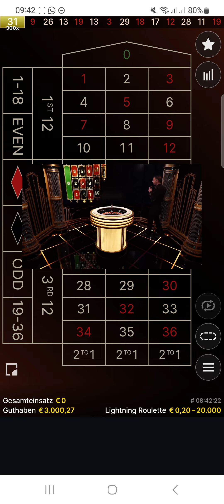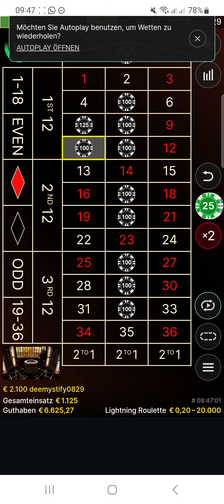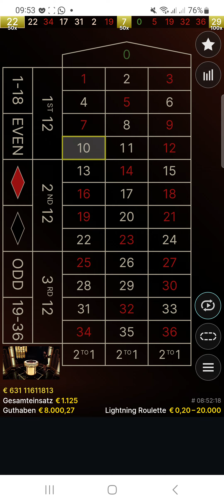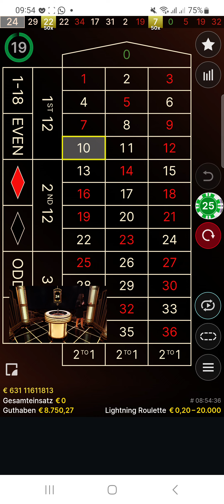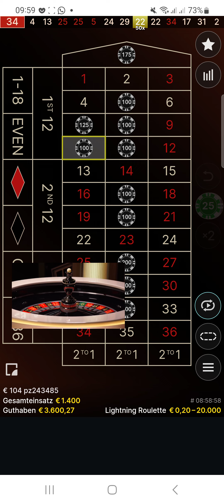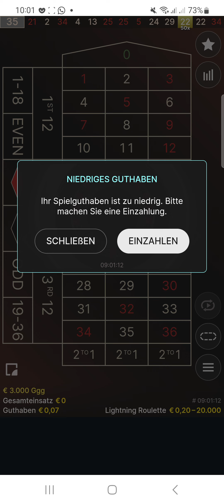Krankes Roulette geknalle💯Moneymaker84 Online Casino 💯 Moneymaker84, Merkur Magie, Novoline, Casino